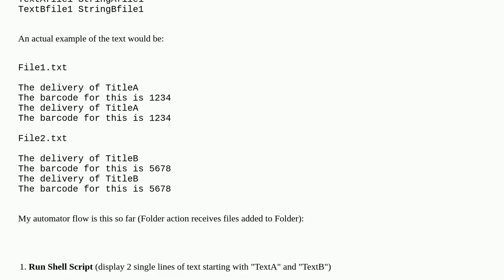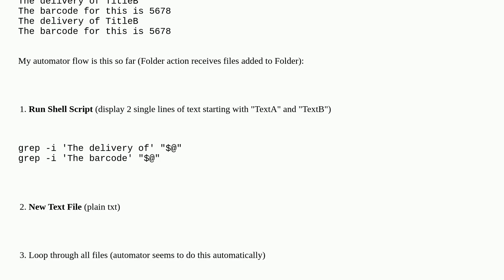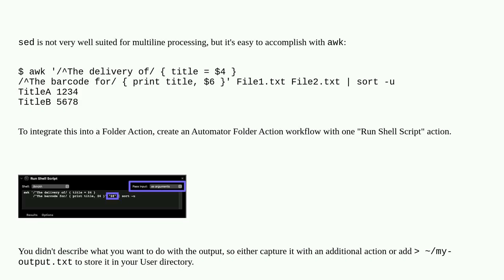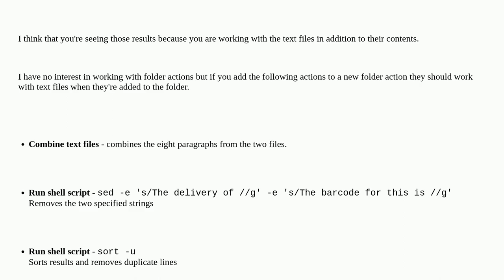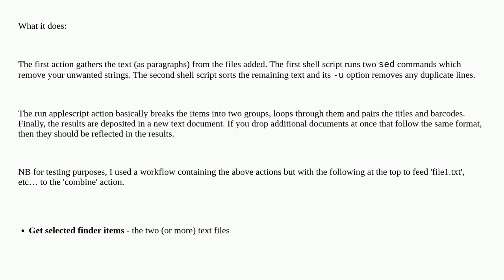Automator Shell Script - grep and variables - extracting and combining text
A special thanks goes out to the community

  applescript bash terminal automator